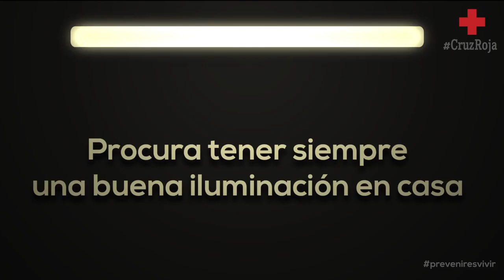Video-consejos Cruz Roja - Iluminacion